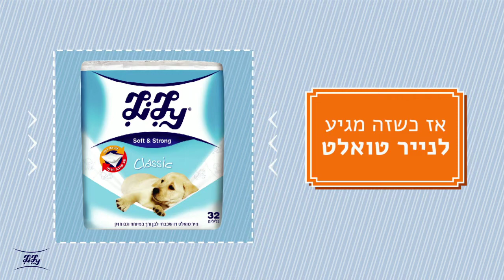Lily Compact my Home